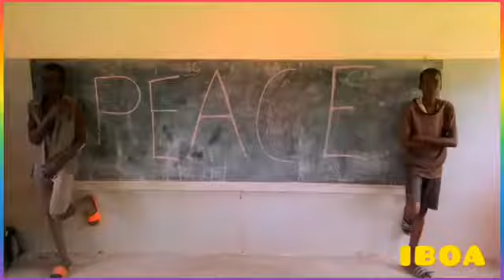Freedom - Ox Nizzy Ugandan latest video 2021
is a freedom song concerning the peace building is the whole world